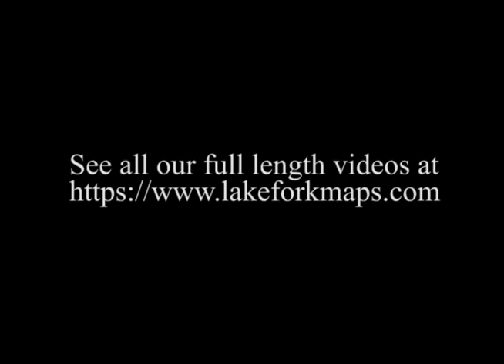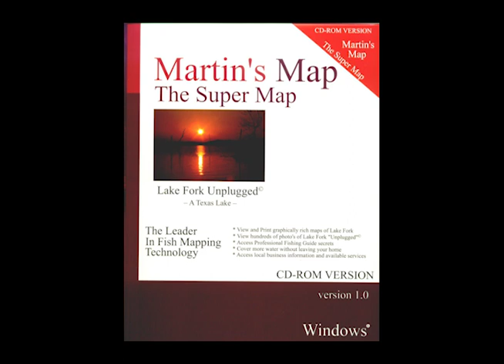Episode 16 trailer - Bob Roberts fishes LFAB Club Tournament 3/7/19 - Wins 1st place.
Martin's Map presents a video of angler Bob Roberts, with the Lake Fork Bass Anglers Club. It is an educational video focusing on learning techniques that Bob uses to overcome actual lake conditions during the tournament. In episode 16 Bob fishes Little Caney Creek. This video series's goal is to capture the thought process of a successful angler's mind when fishing Lake Fork. We will follow his trek through this 2019's "Hard Core" tournament category from
January to the end of this year's spawn season.